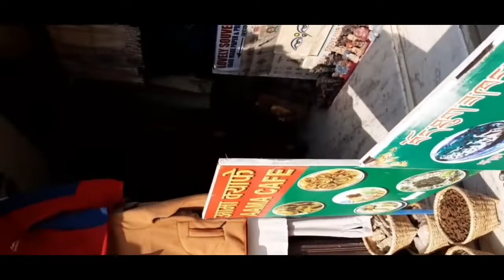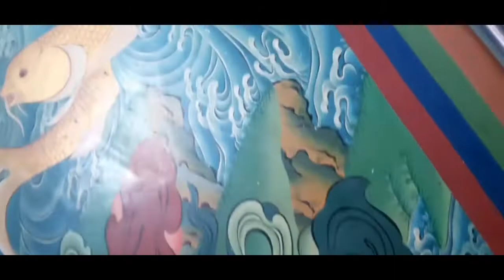Boudhanath Stupa Visit| 2nd vlog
Hello guys ,welcome to the channel and todays vlog is bout my visit to Bodhanath temple at chabel, Kathmandu.
Boudha is a stupa in Kathmandu, Nepal.[2] Located about 11 km (6.8 mi) from the center and northeastern outskirts of Kathmandu, its massive mandala makes it one of the largest spherical stupas in Nepal[3] and the world.

If you feel it then share it .